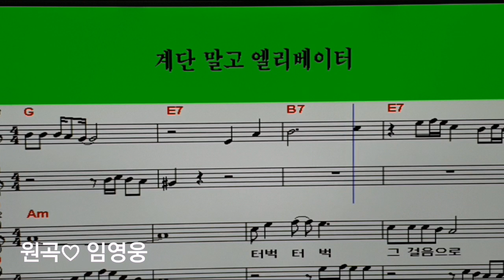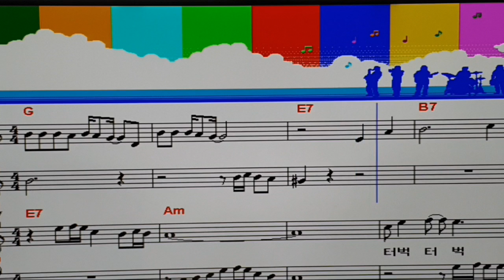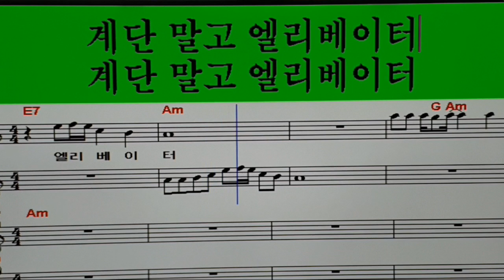진달래 TV엘프 (미스터트롯 진) 🍒임영웅 🍒계단말고 엘리베이터